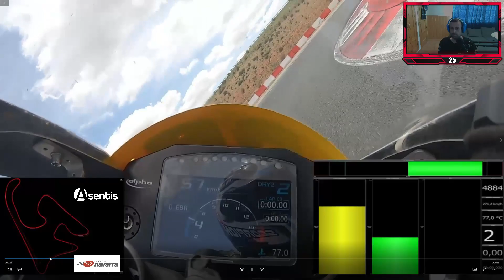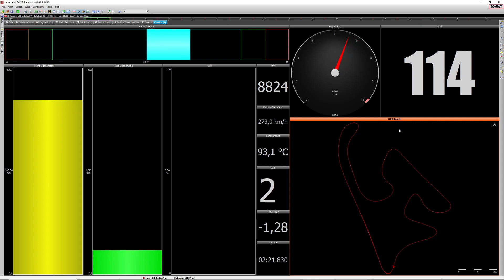Los arcos en 1:45.409